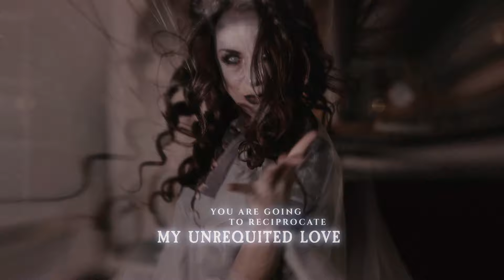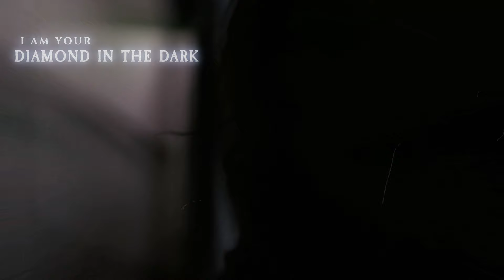Magoria - Diamond In The Dark (Official Video)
'Diamond In The Dark' is the 2nd single release of the upcoming album 'Hollingsworth Mansion' by Magoria.

Mark Bogert - Guitar
Koen Stam - Keys
Cleem Determeijer - Piano
Peter Vink - Bass
Harmen Kieboom - Drums
Matthijs Kieboom - Orch. arr.

Recorded at Prosound-media studio. Mixed by Joost v/d Broek. Mastering, QPoint. Record company, Butler Records. MUA by Maria Catharina. Costume design by Petra Jochems. Location: Het Dordts Patriciërshuis. Artwork by Gustavo Sazes. Official video by Dave Letelier & Mark Bogert.

All music and lyrics by Mark Bogert.

Magoria - Diamond In The Dark (Lyrics)

Here it gets scary gruesome
Undead people, undead memories
Living floors
Walls staring at you
Cold breezes
You know you are not alone

What about the third floor
What about that secret room
Mazes of hallways
Seem to go nowhere

My maze
My place
I am your diamond in the dark
I’ll have to keep control over you

When the moon lets its light shine in
Your imagination becomes reality
On the third floor, there’s a nursery
You are going to reciprocate my unrequited love

What about your empathy
What about your cruelty
Once so loving
Now so cold as ice

My maze
My place

My maze
My place

My maze
My place